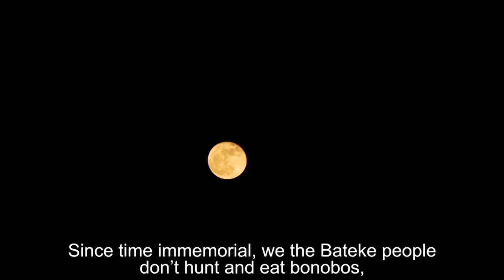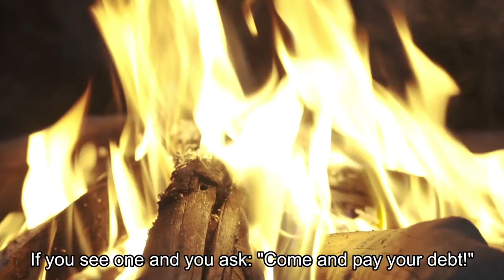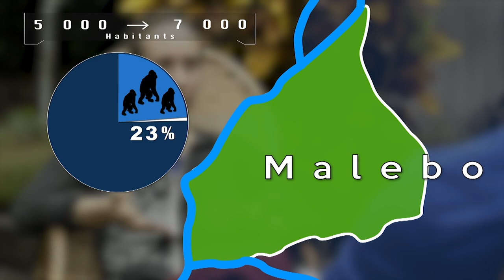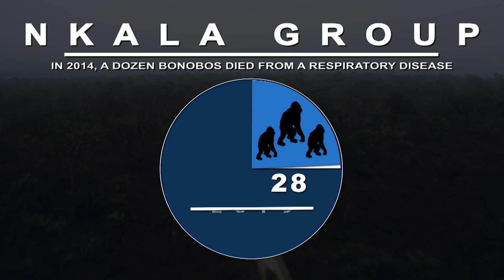Giving Nature a Voice: Bonobos - Our Closest Kin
Bonobos - Our Closest Kin